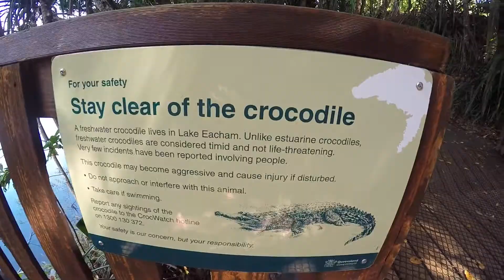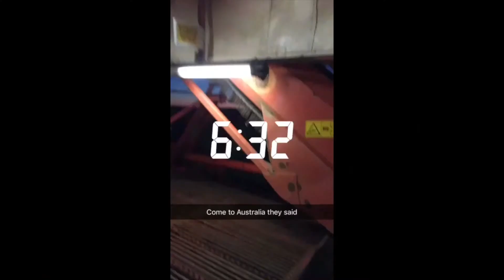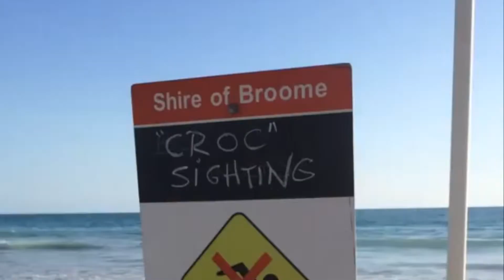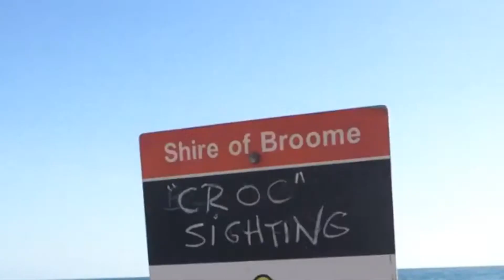BACKPACKING AUSTRALIA FOR TWO YEARS!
Backpacking around Australia for two years.
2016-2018